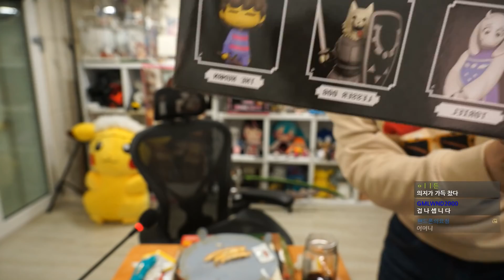와! 냉동 피자 먹방! ♡ 와! 언더테일 피규어 구경!